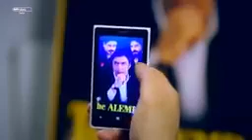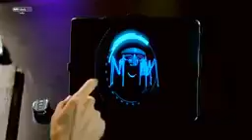وادي الذئاب الجزء الثامن الحلقة 75 مدبلجة للعربية